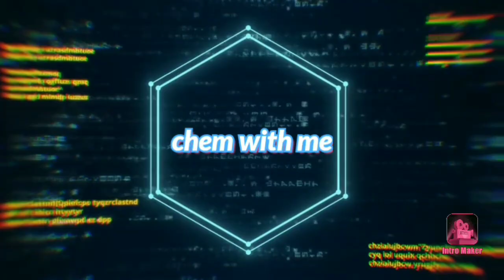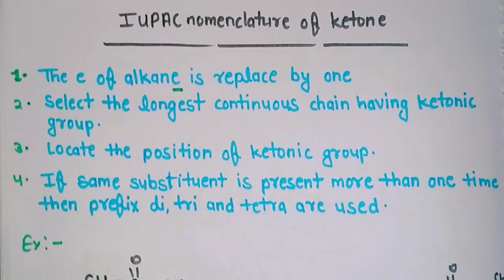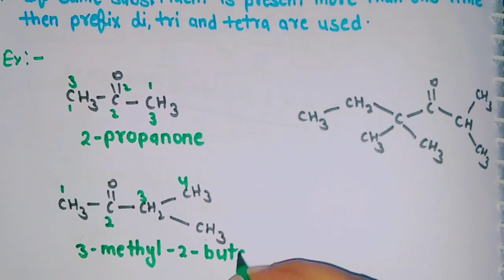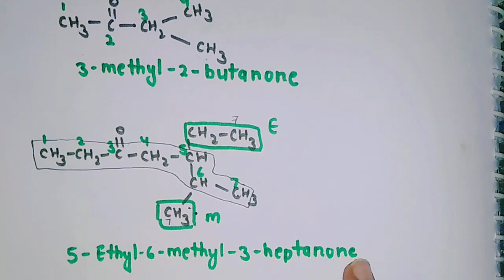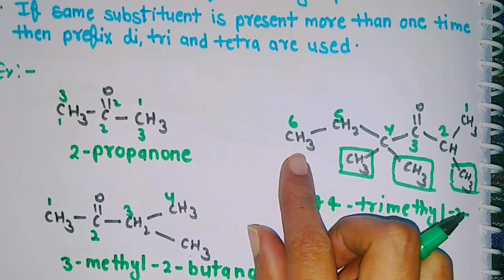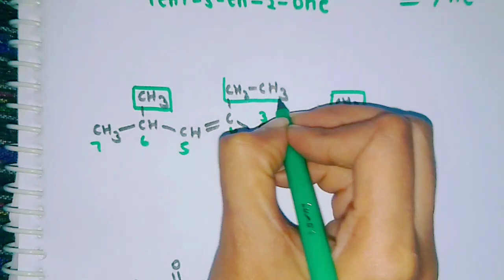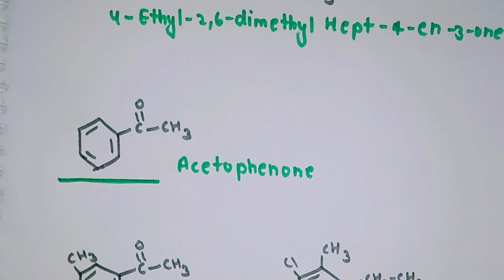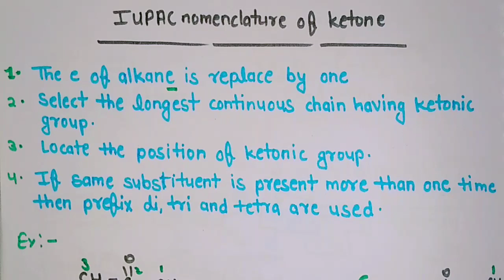IUPAC nomenclature of ketones| aldehydes and ketones bsc 2nd year organic chemistry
IUPAC nomenclature of ketone|  nomenclature of ketone| aldehydes and ketones|

Welcome students, In this video we're going to discuss about the bsc 2nd year organic chemistry i.e "aldehyde and ketone" and subtopic are.
• nomenclature of ketone